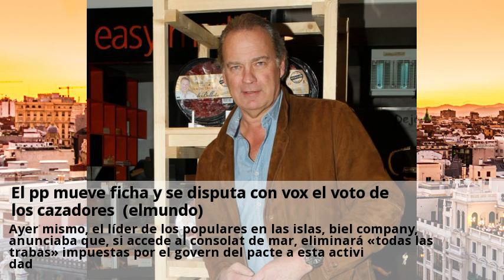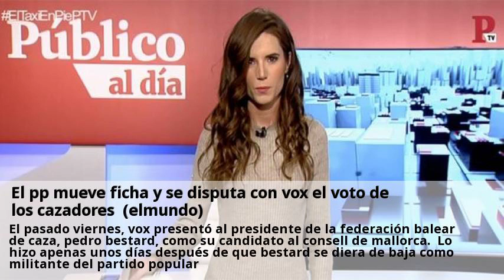El pp mueve ficha y se disputa con vox el voto de los cazadores (elmundo)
Basada en hechos observados y verificados de primera mano por el periodista, o reportados por fuentes fiables y bien informadas. Porque uno de los colectivos que ambas formaciones quieren hacer suyo es precisamente el de los cazadores. Ayer mismo, el líder de los populares en las islas, biel company, anunciaba que, si accede al consolat de mar, eliminará «todas las trabas» impuestas por el govern del pacte a esta actividad. El cabeza de lista del pp al parlament enfatizó las diferencias existentes entre sus políticas y las de los partidos de izquierdas, que a su parecer vienen a «demonizar» a un sector «clave» para el cuidado y mantenimiento del medio ambiente. Un hecho que, según biel company, pone de manifiesto los «claros desaires» con los que el pacte trata a los cazadores, con el objetivo único de impedirles su práctica. El candidato a la alcaldía, mateo isern, puso especial énfasis en que solo en palma hay 6000 cazadores que «se merecen todo nuestro apoyo y respeto». Por ello, se comprometió a «escucharlos y ayudarles en lo que haga falta», para que se «sientan queridos» desde cort. Galmés lamenta que desde el consell -institución que tiene atribuidas las competencias en materia de caza- no se «haya hecho nada» por ayudar al colectivo, sino más bien todo lo contrario. El pasado viernes, vox presentó al presidente de la federación balear de caza, pedro bestard, como su candidato al consell de mallorca. Lo hizo apenas unos días después de que bestard se diera de baja como militante del partido popular.